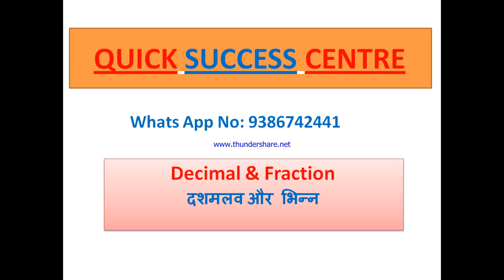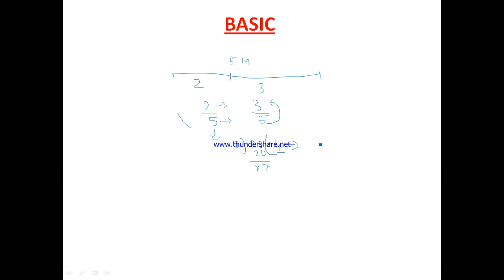Decimals Part 1 Hindi